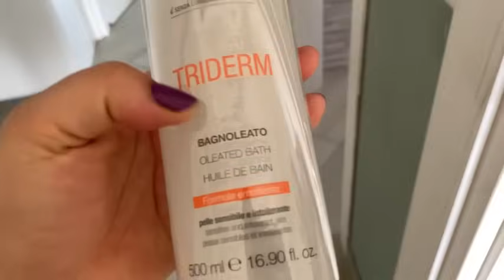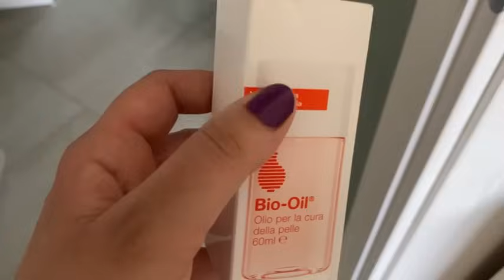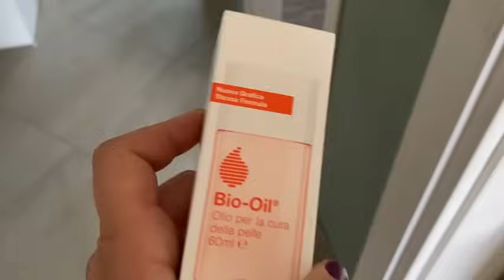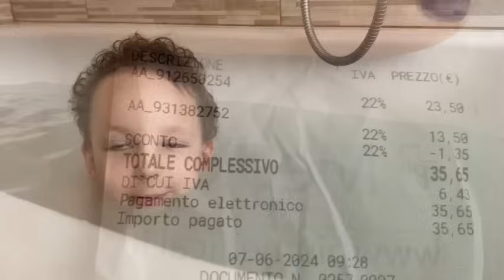CHE PAURA!! Vi racconto COSA STAVA PER SUCCEDERE